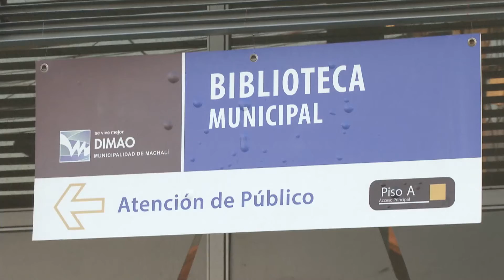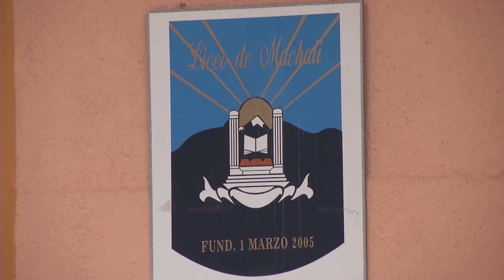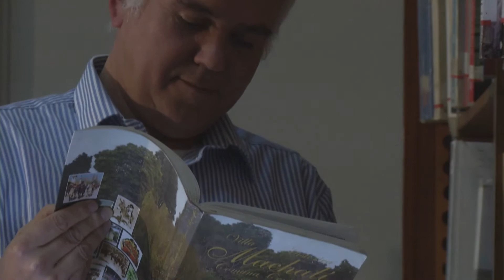Cuenta Pública Gestión 2015 : El Camino Recorrido.